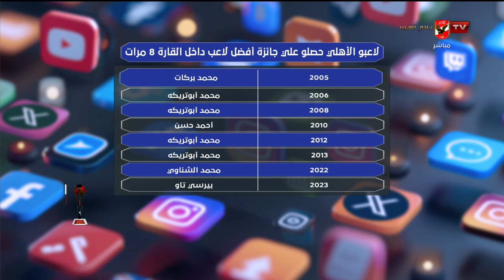علاقة الاهلي بجوائز الكاف مع احمد ثابت